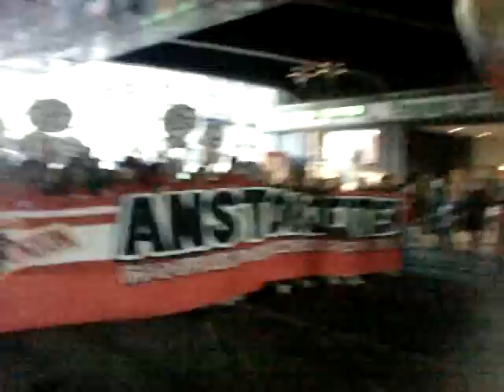Fan Demo Berlin - Union Berlin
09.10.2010 Demonstration für den erhalt der Fankultur !!!